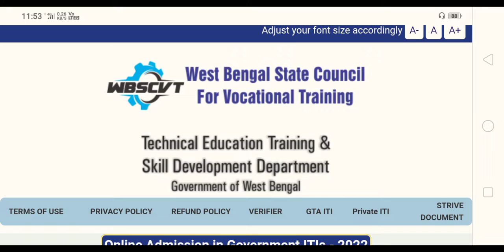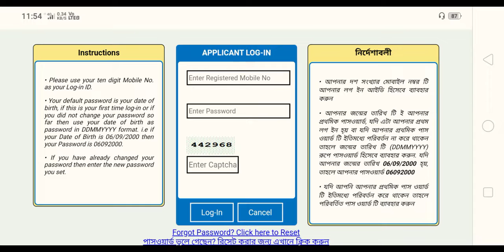Iti Admition 2022 1st Phase Allotment Has Been Published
Today you'll know to Iti Admition 2022 1st Phase Allotment Has Been Published On Youtube By A2Z Update Rather you can say that ITI Counciling results